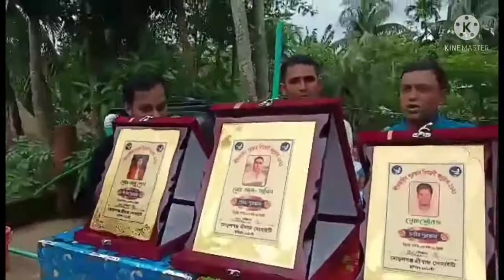মোড়েলগন্জ হাইফ্লায়ার পিজিয়ন এ্যাসোসিয়েশন কতৃক আয়োজিত পুরুষ্কার বিতরনি অনুষ্টান ২০২১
Loction:Bangladesh.Khulna
আমার পারসুনাল ফেচবুক আইডি

আমার পারসুনাল ফেচবুক পেজ